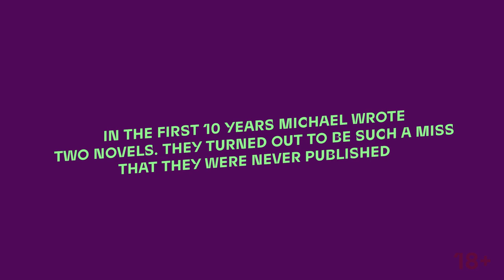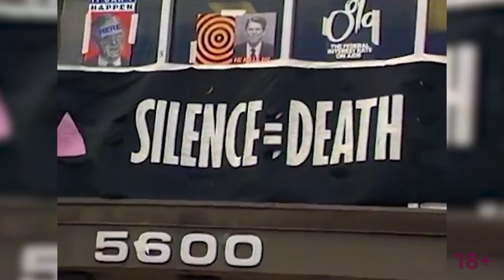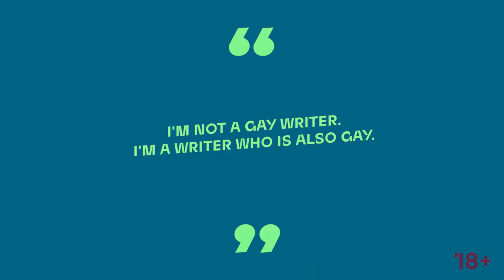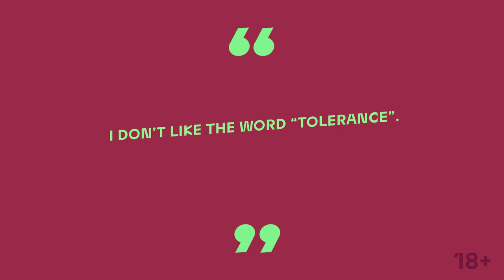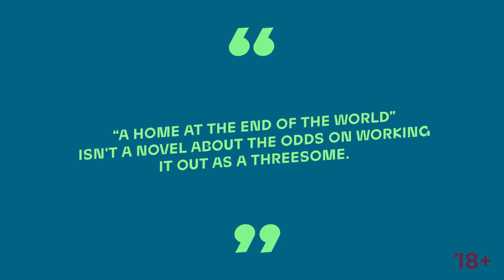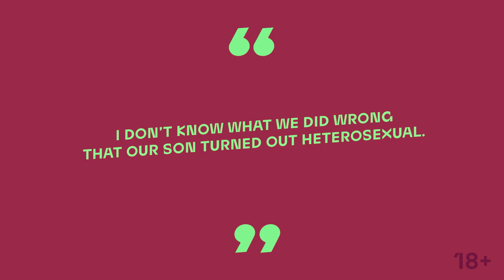Iconic Writer Michael Cunningham On Books, Politics and Public Sex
American novelist. He is best known for his Pulitzer Prize-winning novel. Please meet my first guest — Michael Cunningham.